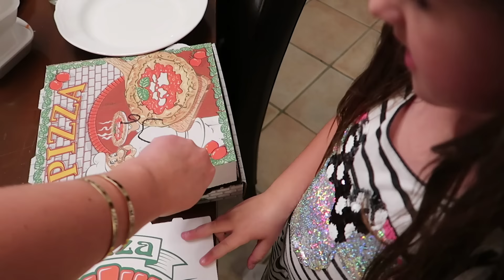24h GUMMY FOOD vs. RESTAURANT Challenge 😆 Alles Ava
Wir gehen heute in verschiedenen Restaurants essen und einer bekommt das ECHTE Restaurant Essen und der andere Gummy Food 😆

📩 Postfach für Briefe:
Jade F.
Postfach 11 38
63501 Langenselbold

*ich beantworte keine privaten eMails an diese Adresse. Ihr könnt mir auf Instagram oder Facebook schreiben